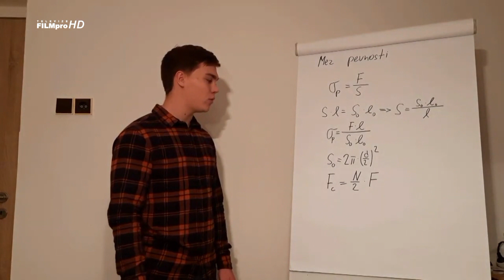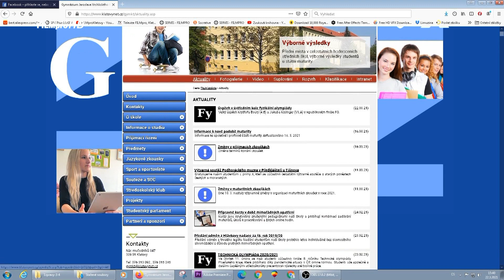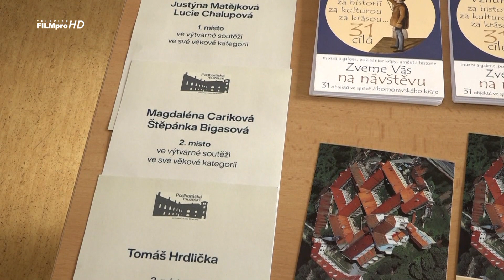Úspěchy klatovského gymnázia v soutěžích